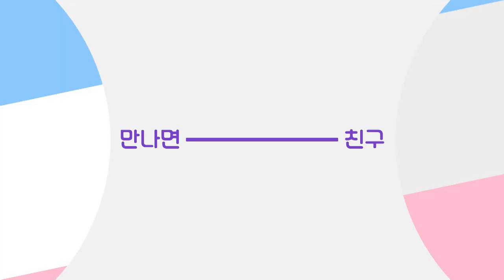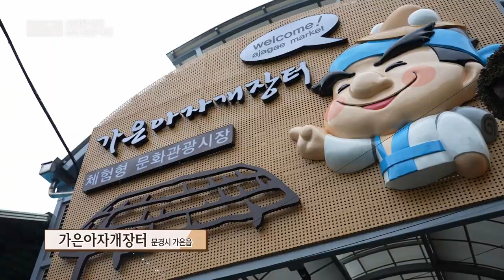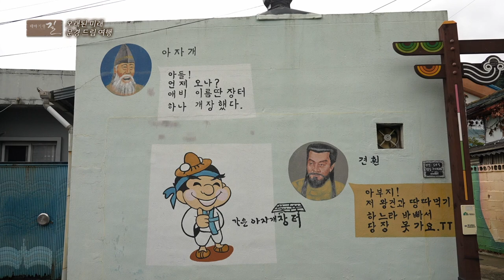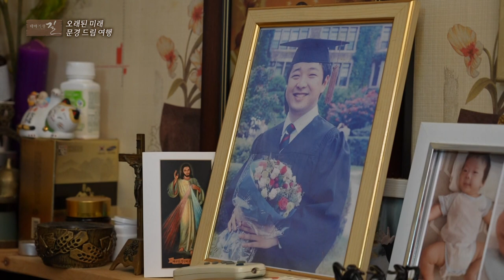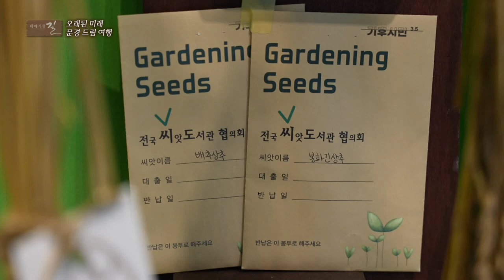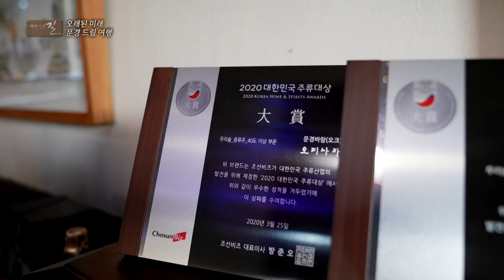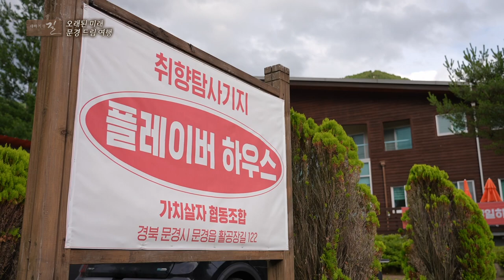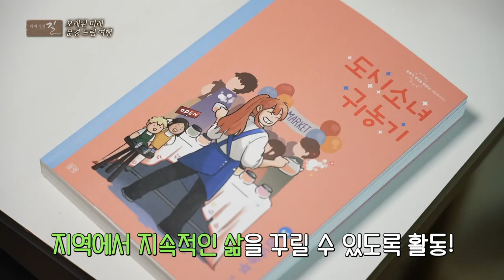[테마기행 길] 오래된 미래 문경 드림 여행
경상북도 문경 장원급제를 꿈꾸는 선비의 걸음과
최고의 작품을 꿈꾸는 장인의 손길이 곳곳에 남아있는 고장
사방이 생명의 빛으로 두른 경북 문경의 여름
이곳에서는 더위마저도 잠시 쉬어가는 듯 합니다
꿈꾸는 이들의 도시 문경으로 떠나봅니다